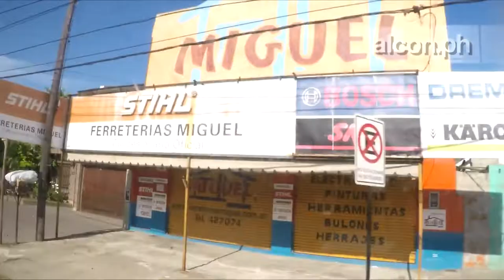Viajando en el 194 desde BELGRANO hasta CAMPANA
Hola, como están todos!, soy alcon.ph y en este video te muestro como es viajar en colectivo desde el barrio porteño de Belgrano hasta la ciudad bonaerense de Campana. Es una de las maneras mas rápidas para llegar a esta ciudad ubicada a 70 kms. de Capital Federal